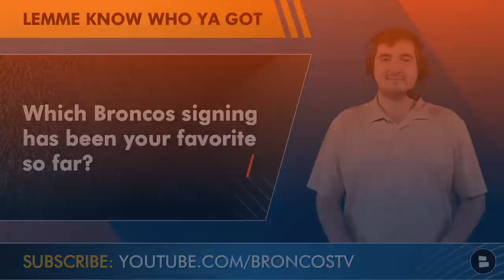Broncos NFL Free Agency Tracker After Day 2: Randy Gregory, Josey Jewell, DJ Jones | Broncos News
Denver Broncos NFL Free Agency tracker is on tap for tonight’s Broncos Breakdown as we break down all of the Broncos free agency signings after 2 days of the 2022 NFL Free Agency period. Randy Gregory has by far been the biggest move so far by the Broncos as Broncos GM George Paton makes his first big splash signing for the 2022 Broncos season. Josey Jewell returns to Mile High while DJ Jones comes over from San Francisco. Join Broncos Breakdown host Matthew Peterson as he breaks down the latest Broncos news and rumors.

Broncos Free Agent signings so far:
- Randy Gregory (DE)
- Josey Jewell (LB)
- D.J. Jones (49ers)

Broncos Country: Sound off below on these questions!
- Which Broncos NFL Free Agent signing has been your favorite so far?
- Grade the Randy Gregory signing! A, B, C, D or F
- Who else do you want the Broncos to sign?

Get a Russell Wilson Broncos shirt or another key player like Justin Simmons, Jerry Jeudy or Courtland Sutton when you go

Randy Gregory is expected to sign a 5-year, $70 million deal with $28 MM in guarantees. Gregory has had issues with substance abuse early in his career. The future and direction of the NFL and recent years bode well for Randy Gregory. Josey Jewell signed a 2-year, $11.5 MM deal with the Broncos in free agency. Jewell was injured in Week 2 of 2021 (Pec). He is likely starting alongside Baron Browning on the Broncos depth chart. DJ Jones signed a 3-year, $30 million deal with $20 million in guarantees. Jones started all 17 games for the 49ers last season. 49ers fans being upset with the news is a good sign for Broncos Country.

Broncos news is always being covered on the Chat Sports website, including articles from media outlets like ESPN, Denver Post, Mile High Huddle, Bleacher Report, ThatsGoodSports, and more - check us out

Broncos Breakdown host Matthew Peterson is on Twitter too tweeting out Broncos free agent signings like the Randy Gegory news!

Watch these other Broncos YouTube videos today!
- ALERT: Randy Gregory Signing With Denver Broncos In NFL Free Agency 2022 | Broncos Free Agency News

LIKE these two Denver Broncos Facebook Pages from Chat Sports!

Follow Chat Sports on social media for more NFL Free Agency news and rumors: